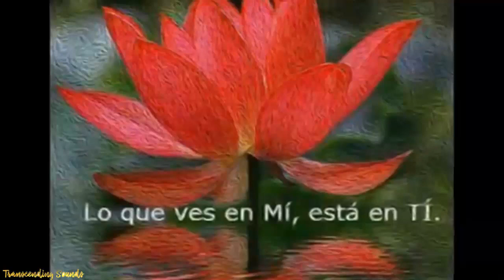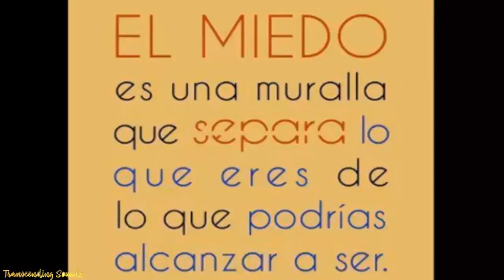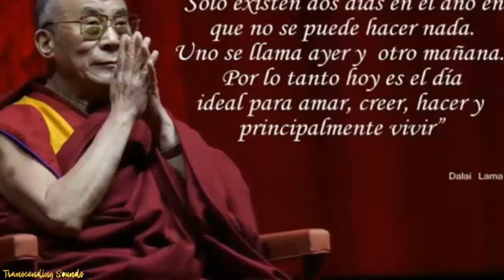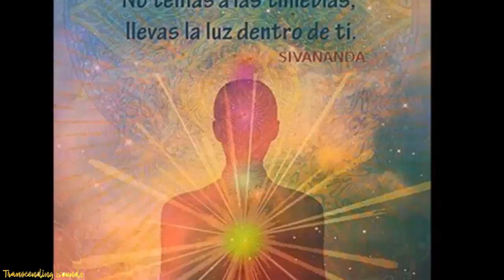999Hz Energy CLEANSE Yourself & Your Home - Heal Old Negative Energies From Your House Frequency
What else can you find in the Transcending Sounds Channel?

Music to study, work, read and concentrate
The music to study of Transcending Sounds is ideal to be able to concentrate fully during the study and get the most out of it. Our music to study contains brain waves, specifically alpha and beta waves which increase the concentration and power of the brain to improve memory and intelligence.

Relaxation music and meditation to calm the mind and control anxiety
Our music of relaxation and meditation is perfect for Buddhist meditations, Zen meditations, conscious meditations. This type of music contains elements of many cultures, such as: Japanese music, Indian music, Tibetan music, Chinese music. Our music for meditation is also ideal to calm the mind, control anxiety, eliminate stress, stop thinking, etc.

Relaxing music for spa and massage
Our instrumental music is calm and soft. It is a music that facilitates the complete relaxation of the body after a long day of work and helps the body to enter a state of total relaxation. This music is perfect for use in spa and massage, since it contains very soft relaxing sounds that help to relax both the body and the mind.

Zen reiki music and music to heal the chakras
This music is perfect for reiki sessions and for easy entry into the Zen state. These spiritual sounds take you to a higher state of consciousness by raising your vibration. This type of music is ideal for healing, cleansing and balancing the seven chakras.

Music for yoga, Pilates and Tai chi

Music to sleep deeply and rest with delta, beta and alpha waves
Our relaxing music is perfect to enjoy a deep and pleasant sleep. It helps to calm the mind, relieve stress, reduce insomnia, and promote sleep. They are ideal for babies, children, teenagers and adults who need relaxing music to fall asleep.

Music to open the third eye
Our music is specially designed to make an immediate impact on your third eye by unlocking our astral and inner vision in order to communicate with the higher dimensions and be abler to act as therapists or simply for personal growth.

Relaxing Shamanic Music
Shamanic music aims to emulate altered states of consciousness just as shamans do anywhere in the world with sounds of mother nature and power animals that help the listener to enter a state of deep calm in which the body heals and the soul cleans energies providing calm, peace and calmness with a prolonged listening.

Classical music
You will also find the best classical music of Mozart, Beethoven, Tchaikovsky, Strauss, Vivaldi, Bach, Chopin etc. Classical music has many benefits, some of them are listed below: Increase memory, Improve creativity, Reduce stress levels, Develop intellectual and emotional capacity, Combat depression, Improve sleep, raise your vibration, etc.

Mantras
In this channel you will find the most powerful and famous mantras that exist, helping you at different levels. The Mantras are sound formulas that constitute Sanskrit Invocations to the Absolute. The repetition of the mantras helps us to stabilize the mind. The Mantra protects us, leads us in the right direction, and calms, silences and enlightens the mind, bringing positive effects also to the physical, emotional and energetic body.